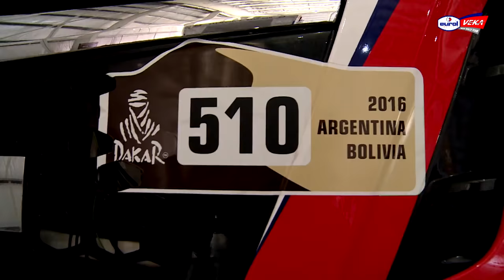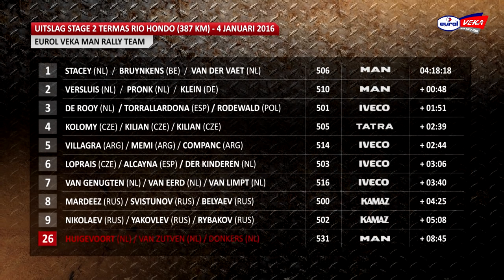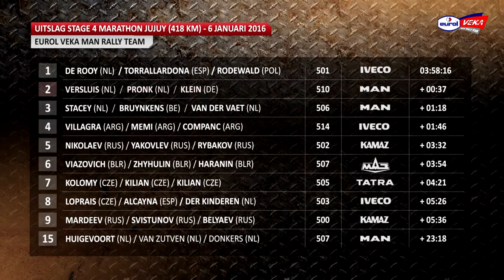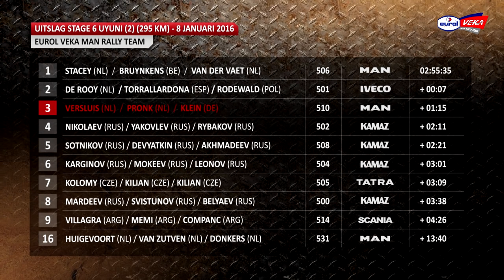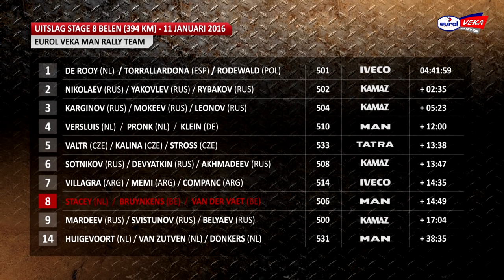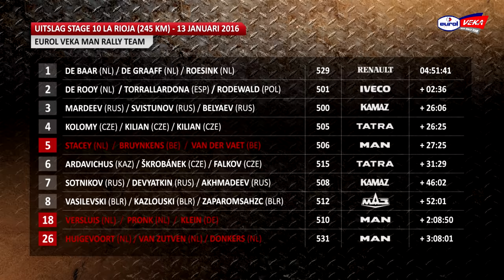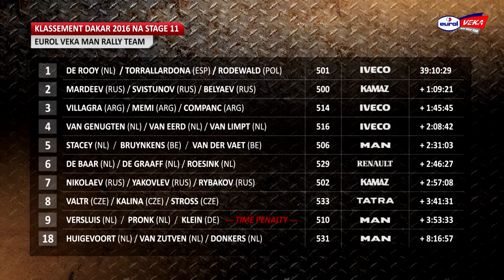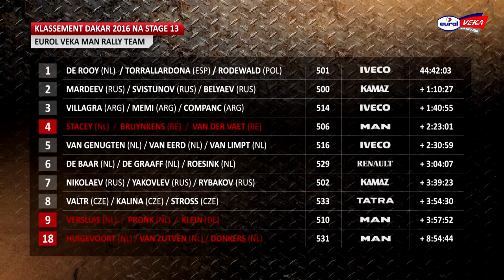Dakar 2016 - Eurol VEKA MAN Rally Team (the movie)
Full report on the Eurol VEKA MAN Rally Team during the 2016 Dakar Dally in Argentina and Bolivia.